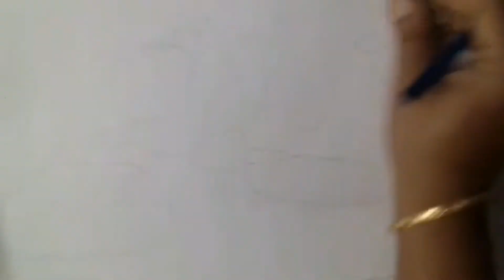TSSS Grade 6 :: Art :: Lotus (Shading)